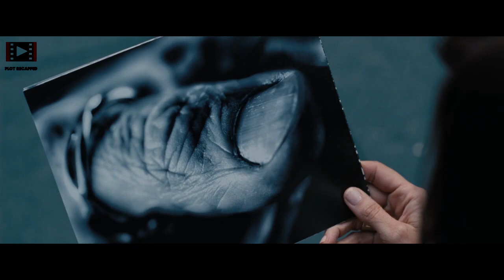Average man turns around his life in 48 hours | The secret life of Walter Mitty movie recap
Average man turns his life around in 48 hours. Hi guys, today, we have recapped a comedy drama movie, The secret life of Walter Mitty.

Movie name: The secret life of Walter Mitty.

Other titles:
The secret life of Walter Mitty recap
secret life of Walter Mitty explained
The secret life of Walter Mitty recapped
hollywood movie ​recap

Gravitas
movie recap
movie recapped
recapped mystery
recaps
story recapped

Note: The purpose of these recaps is to expose people to movies that are not mainstream but are actually hidden gems in the world of cinema.

Credits:
Directed by: Ben Stiller
Screenplay by: Steve Conrad
Story by Steve Conrad
Based on "The Secret Life of Walter Mitty" by James Thurber
Produced by: Samuel Goldwyn, Jr. John Goldwyn Stuart Cornfeld Ben Stiller
Starring: Ben Stiller, Kristen Wiig, Shirley MacLaine, Adam Scott, Kathryn Hahn, Sean Penn
Cinematography: Stuart Dryburgh
Edited by :Greg Hayden
Production companies: Samuel Goldwyn Films, Red Hour Productions
New Line Cinema[1][a]
TSG Entertainment
Big Screen Productions[2]
Down Productions[2]
Ingenious Media[2]